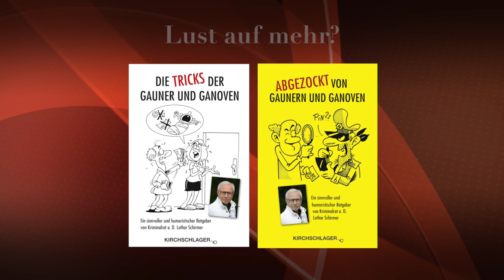Die Rentenberechnungsstelle (192)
Wenn sich da ein vermeintlicher Mitarbeiter der "Rentenberechnungsstelle" unaufgefordert bei Ihnen meldet, dann lassen Sie ihn nicht in die Wohnung ...